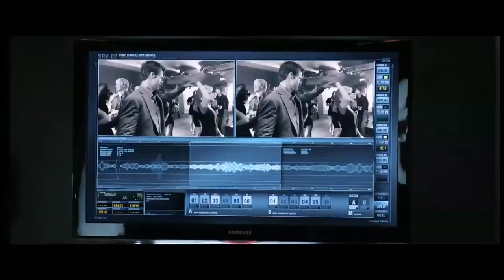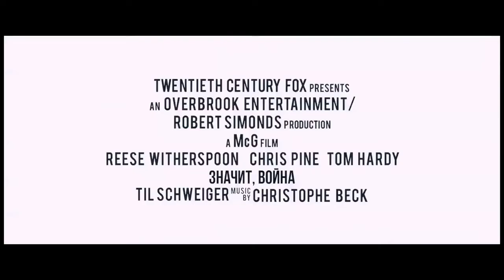Значит, война (This Means War, 2012) - Русский трейлер HD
Трейлер к фильму Значит, война (This Means War, 2012)

Агенты ЦРУ и в то же время лучшие друзья Франклин Фостер и Так Хенсон отправляются в Гонконг, чтобы поймать международного преступника Генриха, который владеет оружием массового уничтожения. В ходе миссии брат террориста погибает, а сам Генрих ускользает. Обоих агентов отстраняют от дел. Они возвращаются к мирной жизни, но вскоре между друзьями начинается война из-за сексапильной красотки Лоран. А тем временем террорист продумывает план мести.